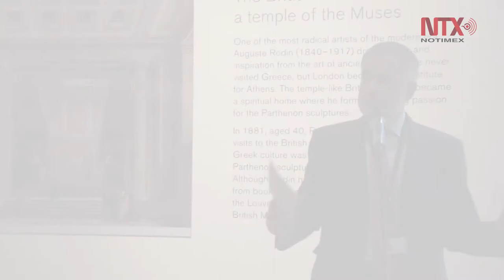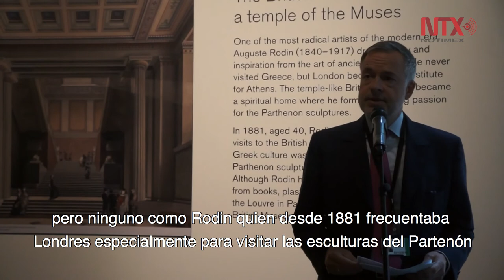Rodin y el Arte de la Antigua Grecia llegan al Museo Británico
El Museo Británico presenta una exposición sobre el escultor francés Augusto Rodin y el arte de la Antigua Grecia que sirvió de inspiración para el artista